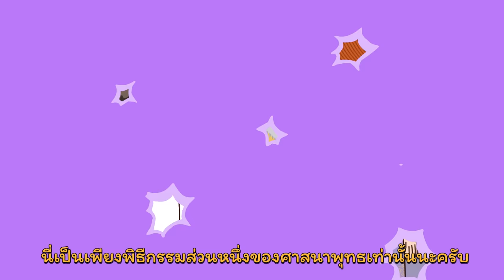ศาสนาเรื่องที่ไม่เคยรู้ ตอนที่ 2 สาระน่ารู้ตามหลักศาสนาพุทธ เรื่อง พิธีสวดพระอภิธรรม